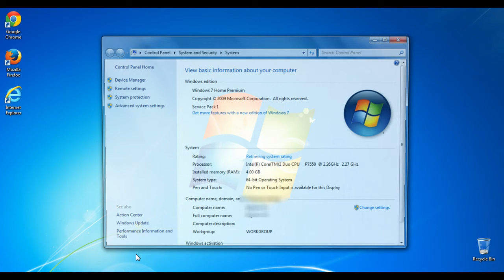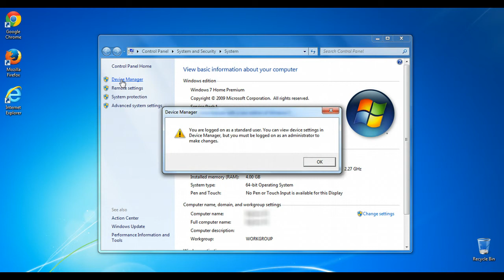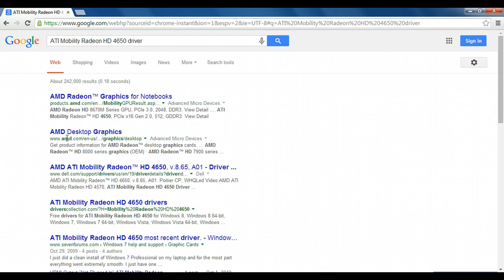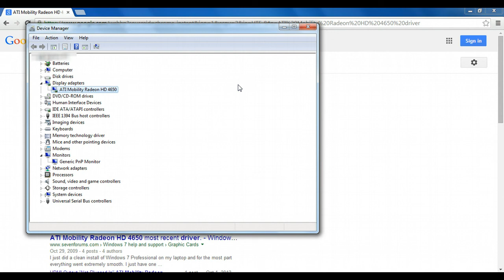Finding missing drivers in Windows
This video discusses how to use the hardware ID of a device to locate the correct driver. This is useful for anyone running a Windows 7 or Windows 8 computer.